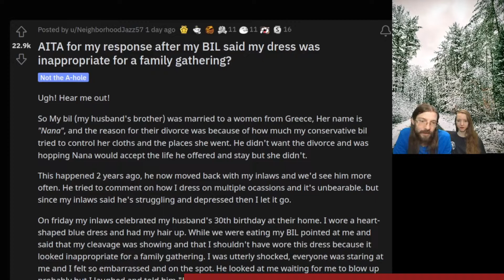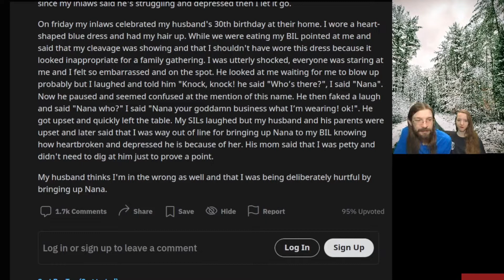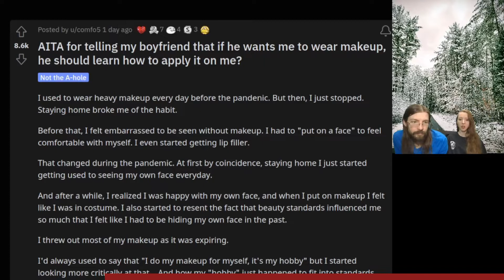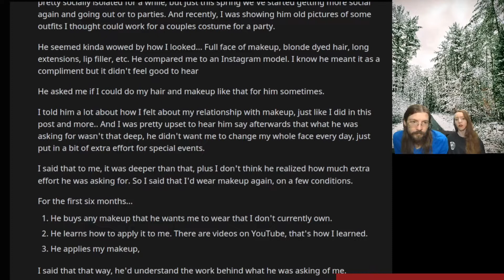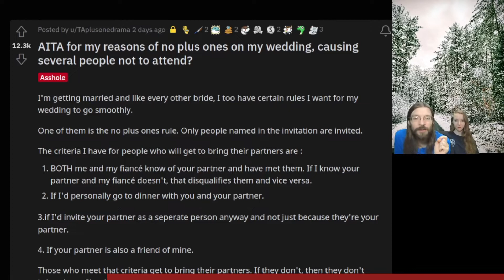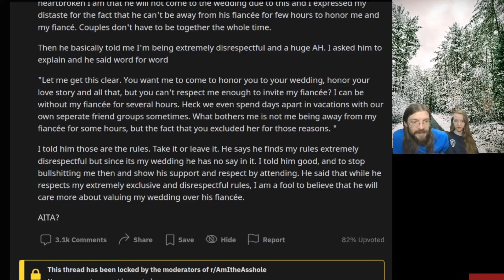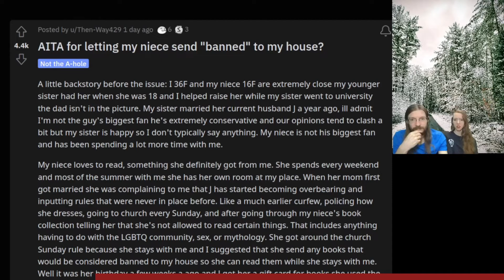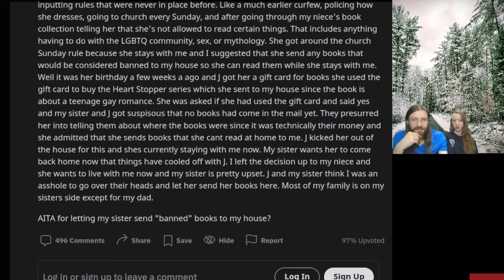AITA For My Clap Back? | 4 r/AITA | Brian's Advice 513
OP makes a dig at her BIL after he commented on her dress.  Find out what he said and more on today's episode.

00:00 Intro
00:07 AITA for my response after my BIL said my dress was inappropriate for a family gathering?
02:13 Story 1, Commentary
03:28 AITA for telling my boyfriend that if he wants me to wear makeup, he should learn how to apply it on me?
06:00 Story 2, Commentary
08:17 Tea Time
10:37 AITA for my reasons of no plus ones on my wedding, causing several people not to attend?
13:21 Story 3, Commentary
15:48 AITA for letting my niece send "banned" to my house?
17:50 Story 4, Commentary
20:02 Outro
20:15 Blooper